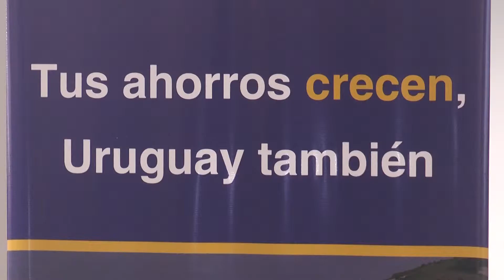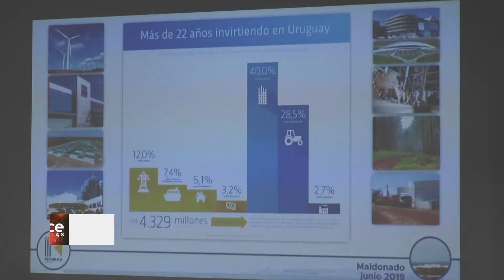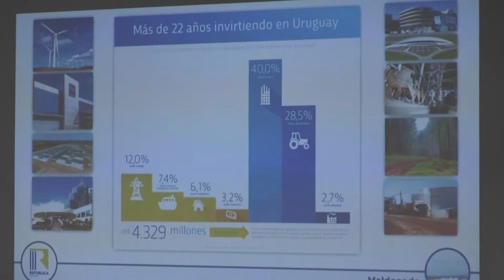Luis Costa 21/06/2019